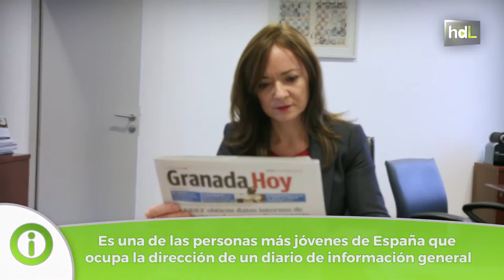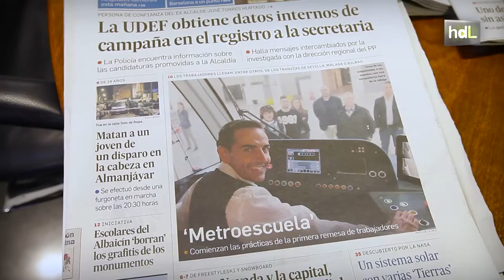HDL Magdalena Trillo, una mano femenina al mando de un periodismo útil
Decidió ser periodista porque consideró que era una profesión útil, cercana a la gente. Natural de Rute, provincia de Córdoba, con 33 años fue nombrada directora del diario Granada Hoy del Grupo Joly. Es la única mujer en Andalucía que ocupa un puesto de estas características, al frente de un diario de papel. Ha sido reconocida con el Premio Meridiana 2017 que otorga el Instituto Andaluz de la Mujer. Es licenciada en Periodismo por la Facultad de Ciencias de la Información de Málaga y doctora en Comunicación por la Universidad de Granada.